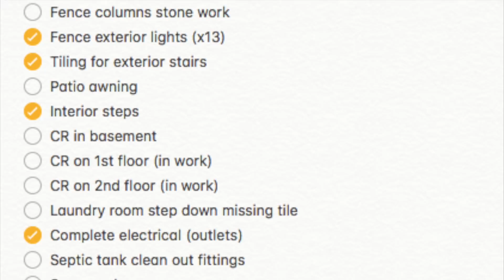VILLA FELIZ - EPISODE 343: WHERE DID THE DAY GO? (House Building in the Philippines)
Philippines.  Today is Saturday and I finish laying grass blocks down in the driveway to the basement garage.  Some work on the retaining wall pebble rock finish.  Mininal gain in both CR's.  Iron workers install iron works on second level of stairs.

Title: Birds in Flight